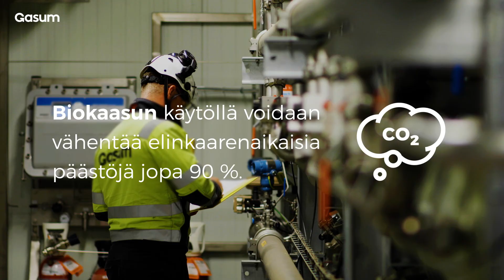Puhtaampi tulevaisuus biokaasun avulla. Pidetään maailma kierrossa.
Biokaasua tuotetaan biohajoavista raaka-aineista. Sen käytöllä voidaan vähentää elinkaarenaikaisia päästöjä jopa 90 %. Yhdessä kumppaniemme kanssa tuomme biokaasun vastuullisesti saataville Pohjoismaihin. Video on kuvattu Gasumin Topinojan biokaasulaitoksella Turussa. Lue lisää